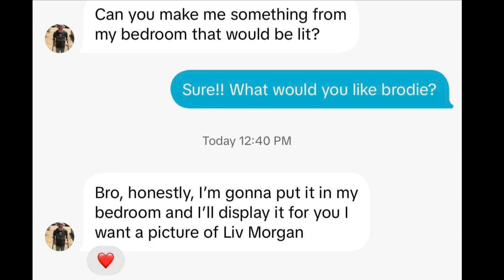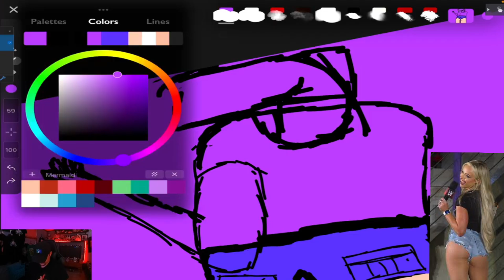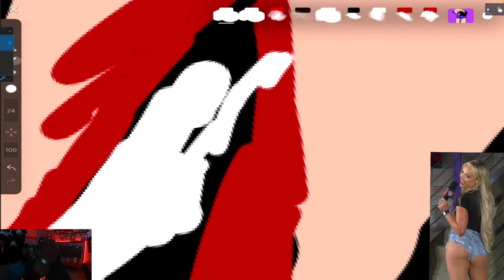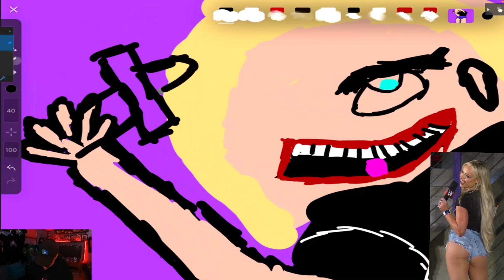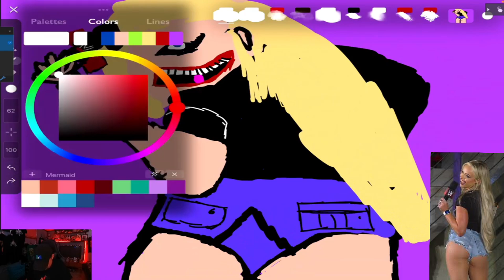Lets Draw #2- Liv Morgan for my friend CaptainCrutch 😎🔥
Go check out Extreme Wrestling Shirts for amazing deals on new and old school pro wrestling shirts 😎 notanad ❤️

Be Apart Of The Vlogs Gang!